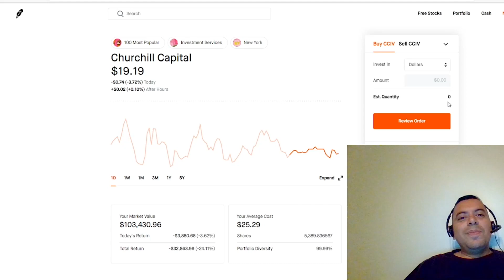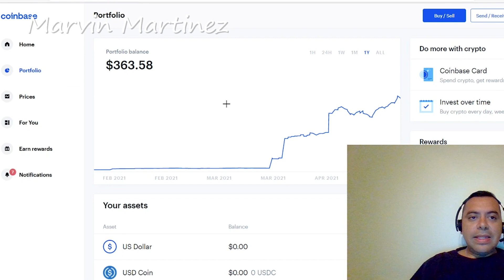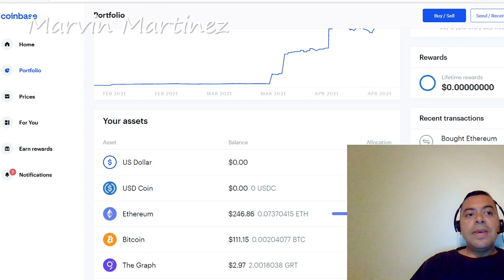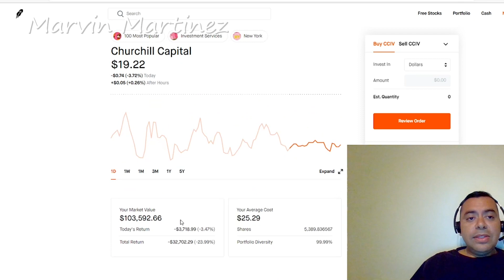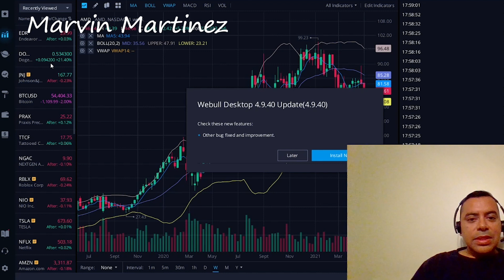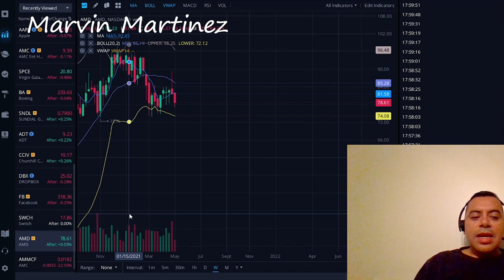DOGECOIN SOBRE PASA LOS 50 CENTADOS QUE ESTA PASANDO CON CCIV ANALISIS DE LA BOLSA DE VALORES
Este Videos vamos hablar sobre CCIV y lo que esta pasando que subio de precio el dia de Hoy

🕘 Marcas de tiempo:

Mapa: fns.usda.gov/summerfoodrocks
Necesita Llamar al Irs para preguntas:

Video by
Hadasa's, InC